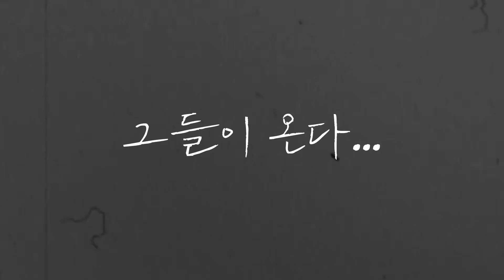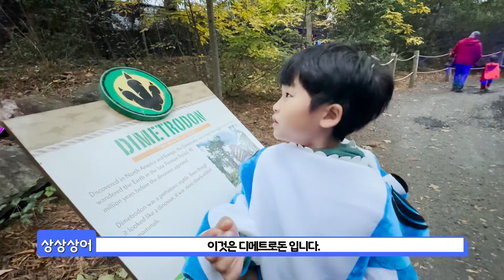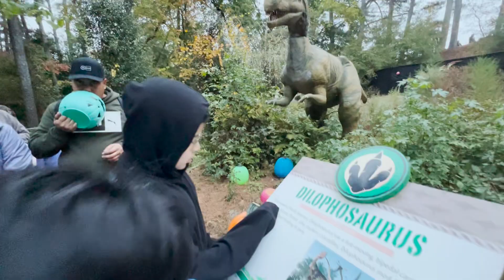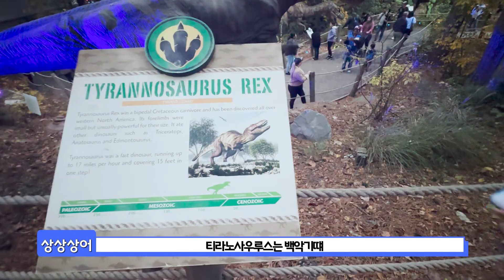[젬:있는모험] 🇺🇸 거대한 발자국의 정체는?!/ 발자국을 따라 GABOZA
상상상어가 발견한 거대한 발자국의 정체는 무엇일까?